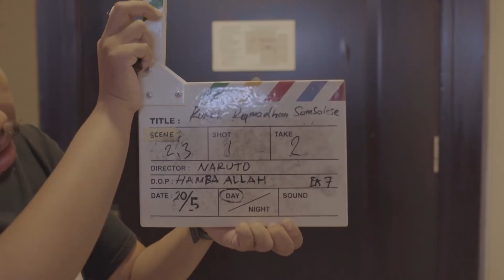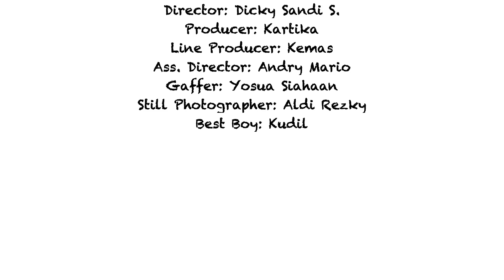RUMAH RAMADHAN - Eps 7 Puding Petaka | SAMSOLESE ID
RumahRamadhan Cast
Fadil Jaidi as Fadil - @fadiljaidi
Clarissa Putri as Rissa - @clarissaputri_
Krisna Pratiwi as Nina - @ninakpw
Sandra D Lubis as Sandra - @sandradlubis

Director: Dicky Sandi S

Producer: Kartika Thice

Line Producer: Kemmas Reza

Ass. Director: Andry Mario
Gaffer: Yosua Siahaan
Best Boy: Kudil